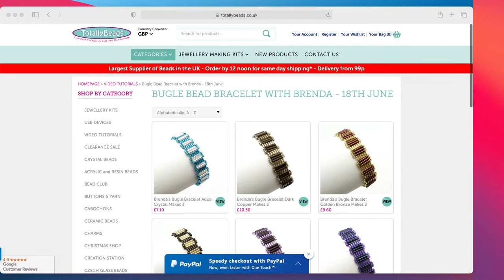Beaded Bracelet with Bugle Beads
In this live video tutorial, Brenda will be showing you step by step, how to create her Bugle Bead Bracelets. The beauty of this make is that you only need limited materials to create these very pretty, light weight bracelets.

Technique learned in video: Ladder Stitch

Materials Used in the Video:
Toho Bugle Beads 9mm
Toho Bugle Beads 3mm
Toho Seed Beads Size 11
Metal Toggle Clasp & Beading Thread

Join in for more beady fun in our BeadClub We do weekly zoom classes with all sorts of techniques and materials.